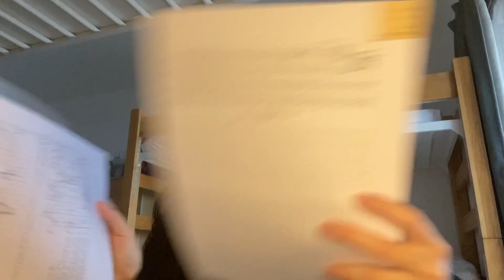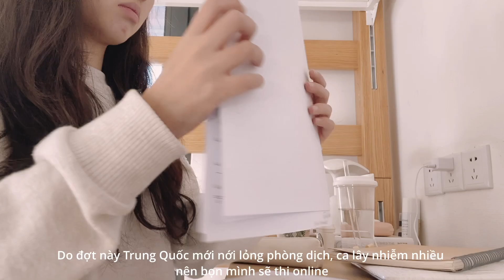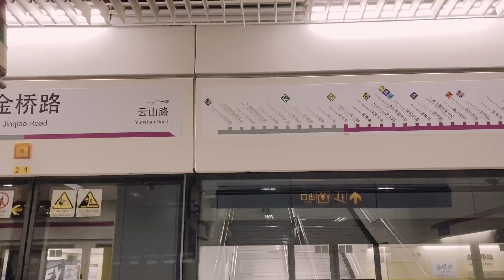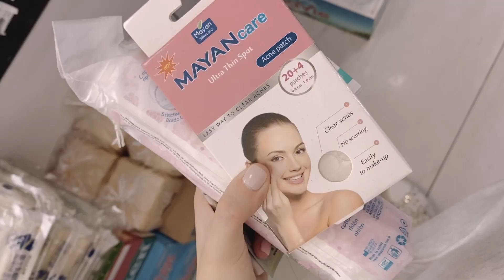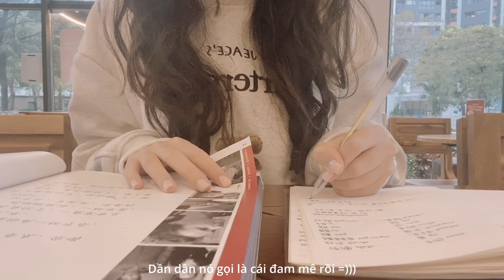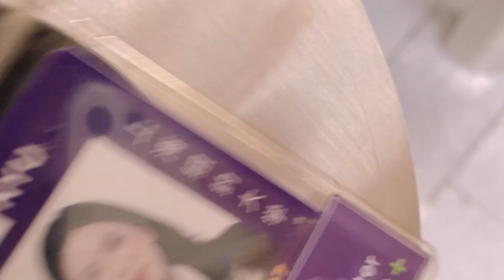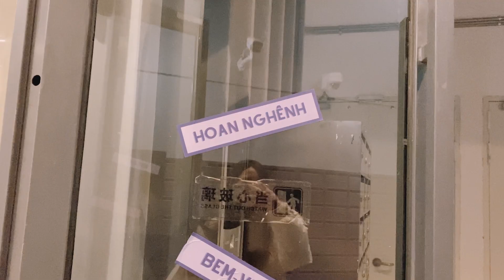VỀ VIỆT NAM NGHỈ TẾT & DỌN VÀO KÝ TÚC XÁ MỚI II rất nhiều packing, sân bay và dọn dẹp 📦🧹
Lại là một video nữa trong series các video lên muộn của mình 😅 Tuy nhiên, vlog này sẽ thật đặc biệt, vì từ này về sau, những câu chuyện về cuộc sống du học của mình sẽ mở ra một chương mới tại khuôn viên trường mới, ký túc xá mới mà hứa hẹn sẽ đem lại những trải nghiệm mới và tất nhiên, cảnh quang mới.

Vì sự hào hứng của mình đối với cuộc sống kể từ khi sang trường và ký túc xá mới mà trong thời gian tiếp theo, mình sẽ còn trả lên các videos cũ dài dài =))))

Cảm ơn sự ủng hộ của cả nhà!

🌷Tìm Pam ở đâu?
Kênh tiếng Anh: @Phương Anh Nguyễn